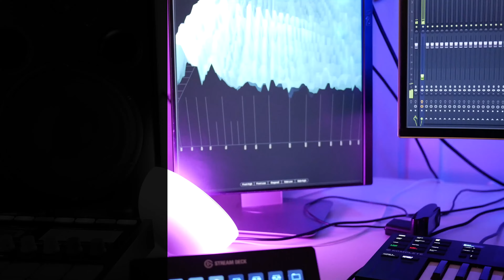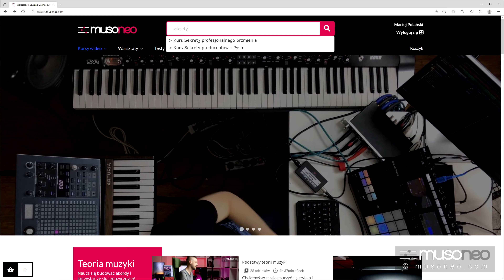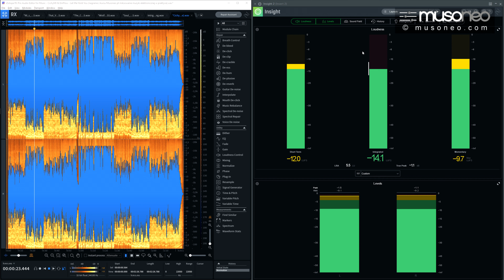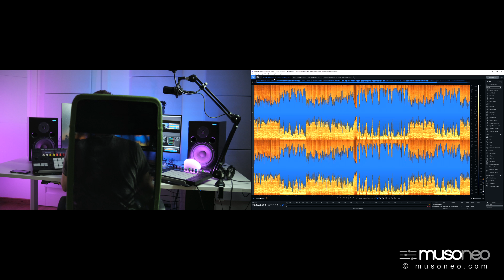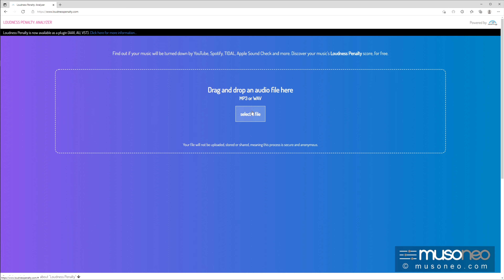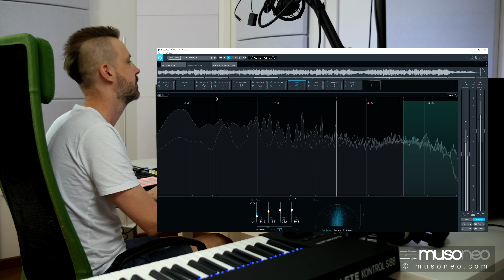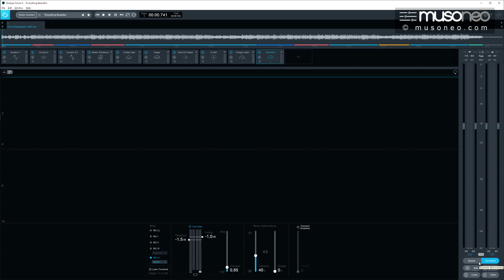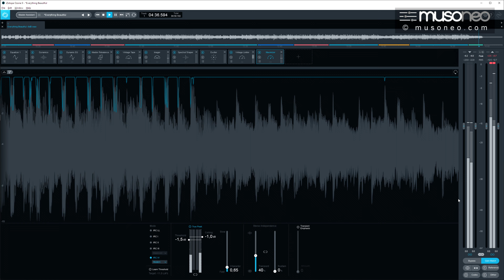Normalizacja głośności | Jak ustalić poziom LUFS (z perspektywy inżyniera masteringu)?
00:00 LUFS i publikacja nagrań w serwisach streamingowych
01:06 Ustalenie końcowego poziomu głośności w praktyce i hiperkompresja
01:57 Normalizacja głośności na przykładzie reklamy
03:40 Prawne metody walki z nadmierną głośnością nagrań
05:26 Na czym polega pomiar głośności w LUFS
08:56 Chwilowy, krótkookresowy i zintegrowany poziom LUFS
11:27 Prezentacja przed i po miksie | zajawka kursu Miksowanie muzyki elektronicznej
12:12 Normalizacja głośności w serwisach streamingowych
13:56 Metody pomiaru zintegrowanego poziomu LUFS
13:56 Jaki jest optymalny poziom LUFS?
15:45 Symulacja normalizacji głośności i porównanie nagrań o różnych poziomach głośności
19:35 Loudness Penalty, czyli kara za głośność
20:51 Omówienie kursu Mastering krok po kroku
24:07 Statystyki YT dla Nerdów
25:15 Ustawienia normalizacji głośności w serwisach Spotify i Tidal
28:39 Kompresja do MP3 i zalecenia co do docelowego poziomu LUFS